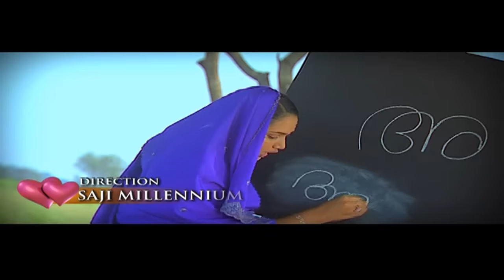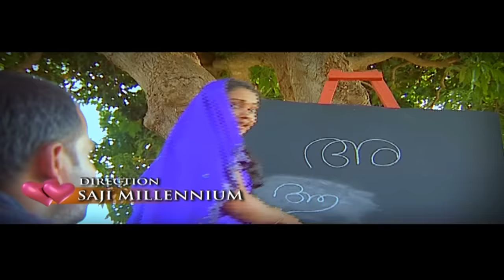Kananenthoru Chelanu | Malayalam Mappila Album | Palanu Premam | Baby Sneha Unnikrishnan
Kananenthoru Chelanu A Superhit Song From The Album Palanu Premam. Sung by MG Sreekumar. A Trend Work by Saji Millennium. Lyrics Ashir Vadakara. Music Thajudheen. Singing by M.G.Sreekumar. Camera Biju Suvarna.